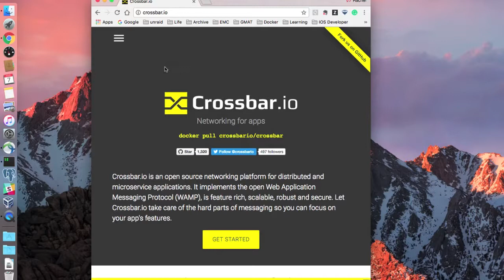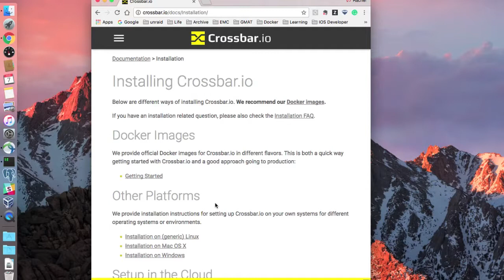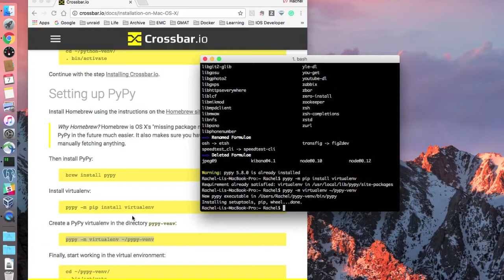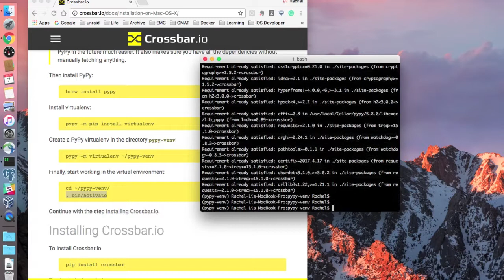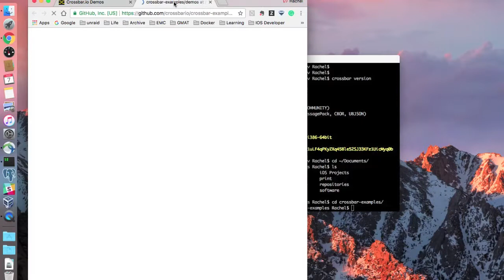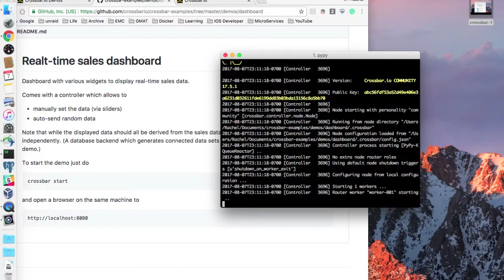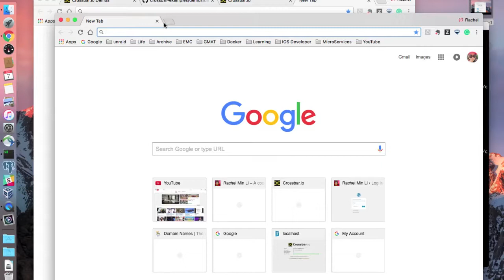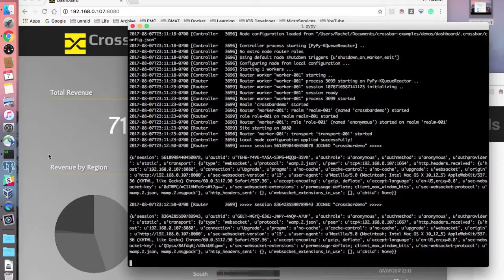Crossbar.Io Installation with a Demo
Crossbar.io is an open source networking platform for distributed and micro-service applications. It implements the open Web Application Messaging Protocol (WAMP). With Crossbar.io, you can create your powerful applications where the components communicate using Pub&Sub and RPCs. Hope you will like it.